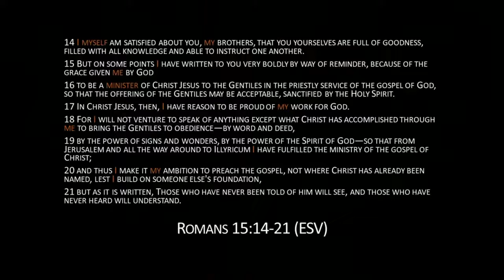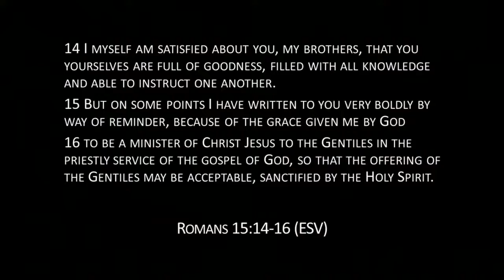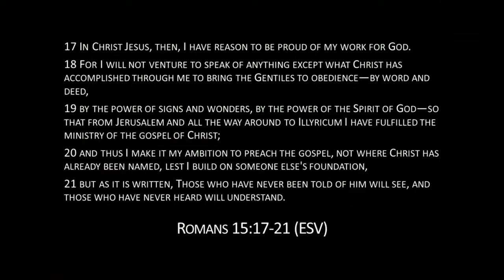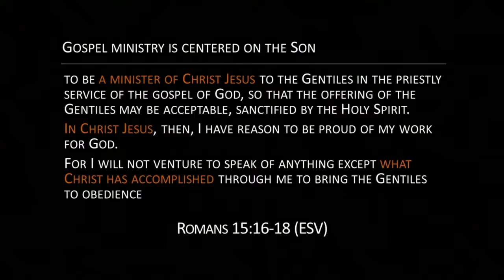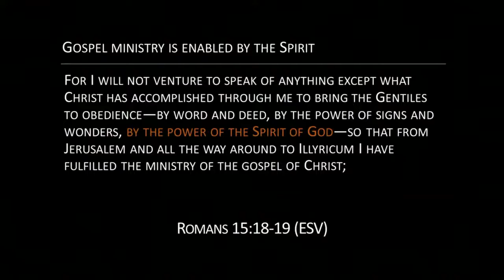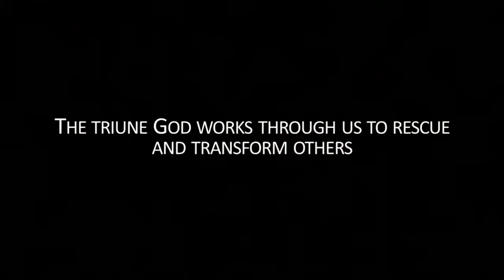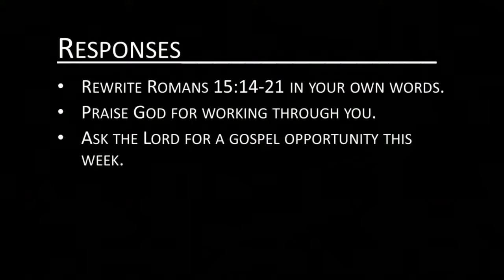Live by Faith | Sermon #33 | Romans 15:14-21 | Slade Rinehart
"Gospel Ministry" | 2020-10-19 | As we enter the final section of Romans, the subject matter turns personal. In today's passage, Paul writes about his ministry, which gives us a view of the work of the triune God.